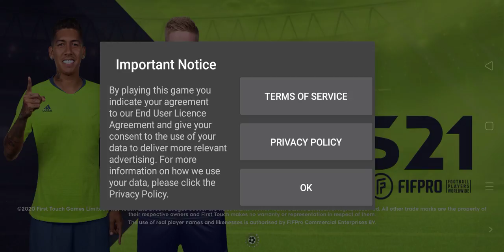Beginning of DLS where I got legends